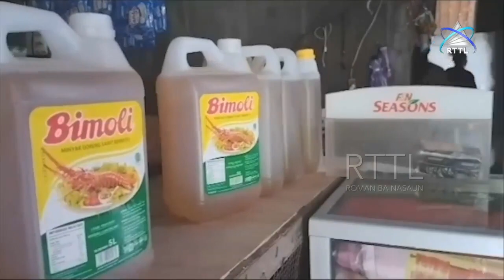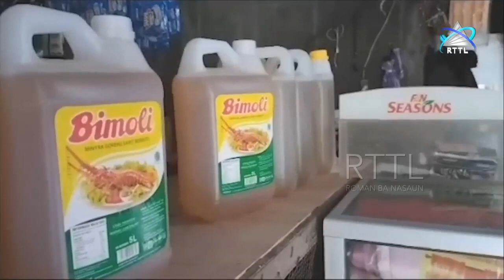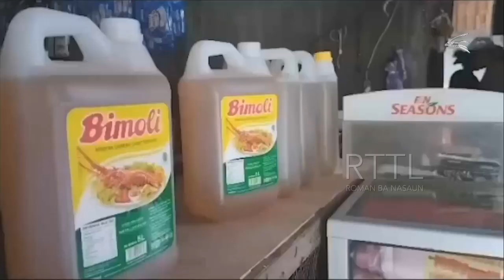AIFAESA - Sei Halo Intervensaun Ba Folin Fos Iha Munisipio